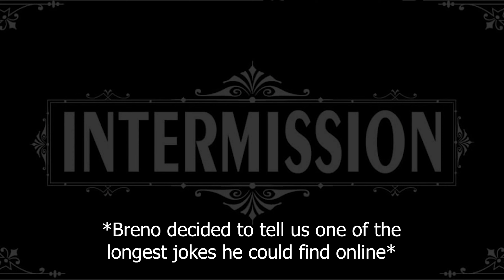Telling terrible jokes on Roblox golf